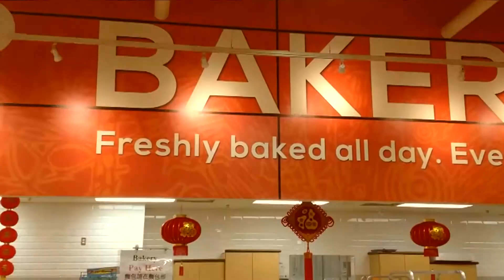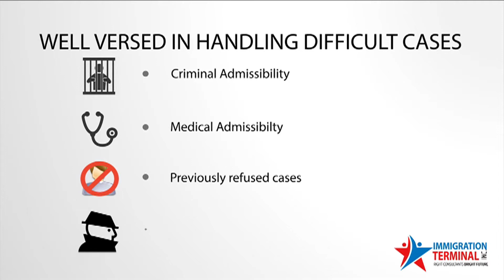News Punjabi Canada 9th Aug 2018